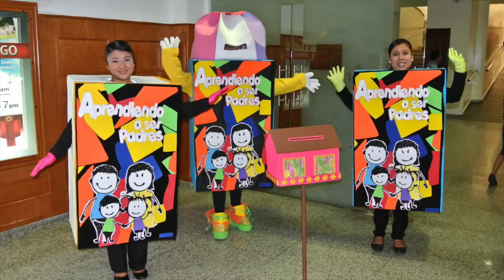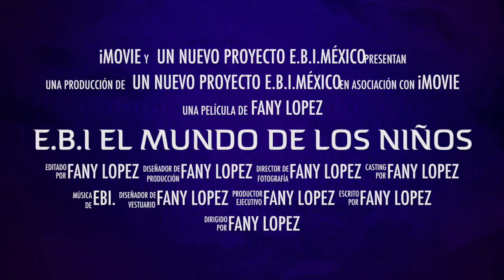Webradio Brisa: "El mundo de los niños"